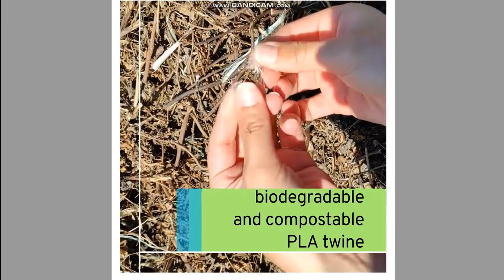Degradation of PLA twine after 1 month of composting (2021)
Look how BioTHOP PLA twine looks like after 1 month under composting conditions, in season 2021.

Within the European project LIFE BioTHOP , project partners IHPS BioTHOP and Lankhorst Euronete Portugal, Member of the Royal Lankhorst Yarns developed biodegradable and compostable PLA twine for the hop-growing sector.

There have to be high temperatures and proper moisture content for some weeks in the compost pile and the pile has to be regularly turned according to temperature measurements.

A combination of smaller particles of input material and occasional turning of pile resulted in the suitable temperatures for hygienisation of compost.

Proper conditions for composting hop biomass causes degradation of PLA twine inside the compost piles.
This video was produced with the contribution
of the EU LIFE programme, in the frame of the LIFE project Bio
THOP. The contents are the sole responsibility of authors and do
not necessarily reflect the opinion of the European Commission.